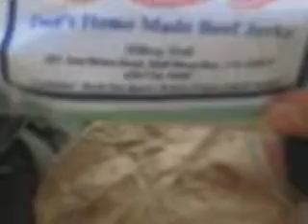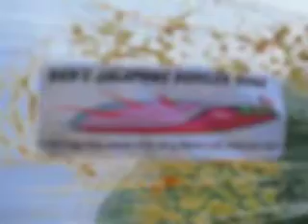So Many Important Lessons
On a cool summer beach day in California we saw.. birds!